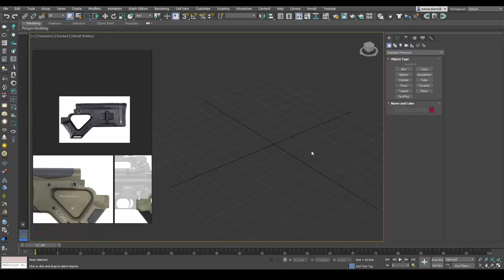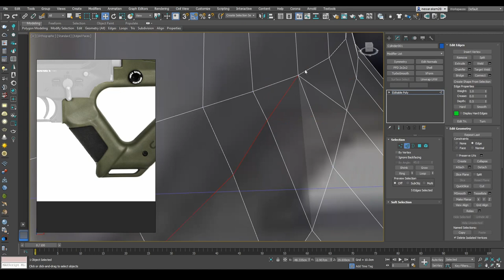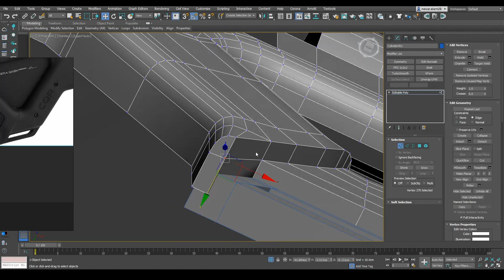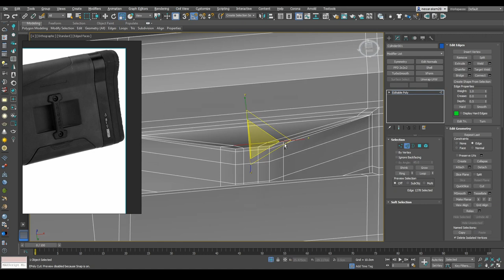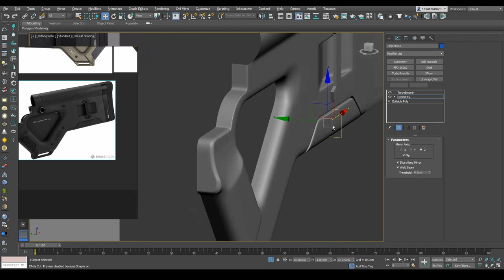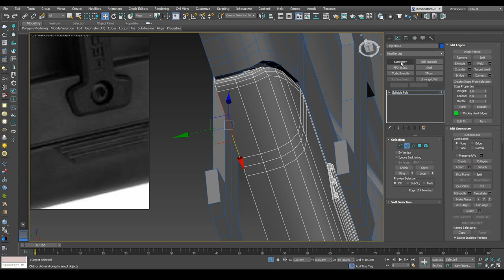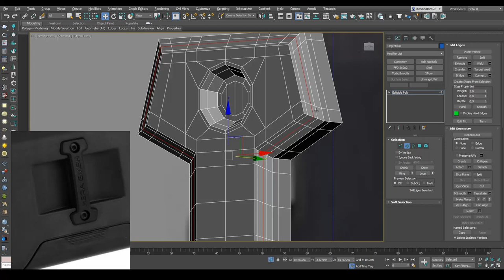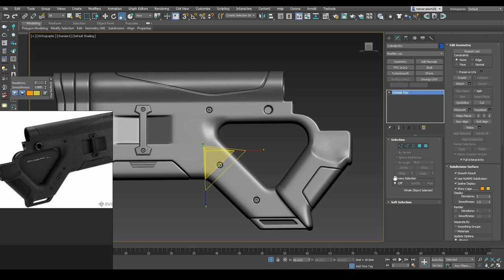CQR Butt Stock | Hard Surface Modeling in 3ds Max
CQR Butt Stock | Hard Surface Modeling

3ds MaxScript
Loop Regularizer to make Circles.
What you like to see modeling video.